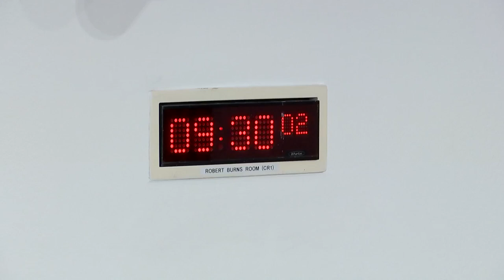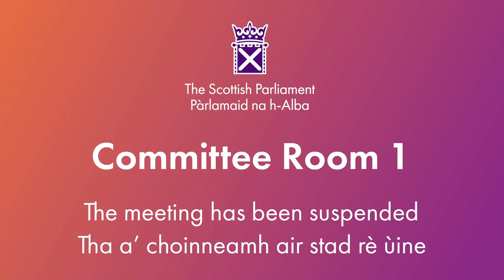Finance and Public Administration Committee - 30 April 2024